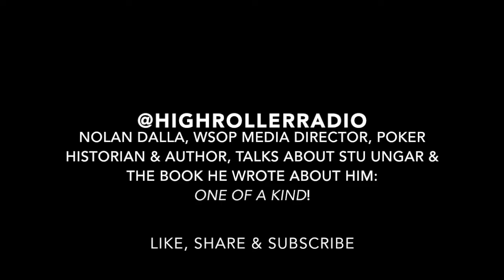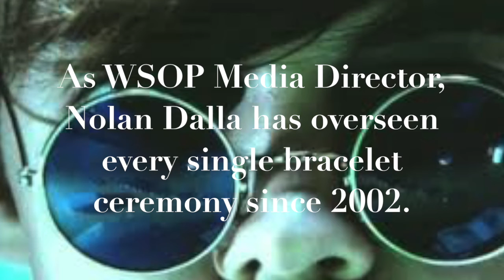One of a Kind! Nolan Dalla talks about his book & its subject, poker legend Stu Ungar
Nolan Dalla, WSOP Media Director, poker historian & author, One of a Kind, talks about his legendary book & his legendary subject, 3-time world champion of poker Stu Ungar.